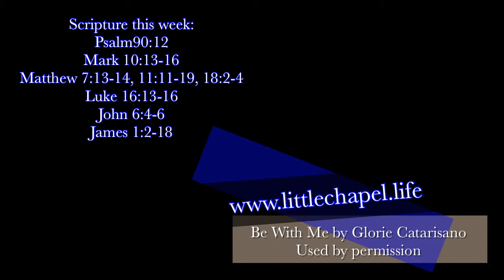Kingdom Invitation pt 6: Invited to Victory